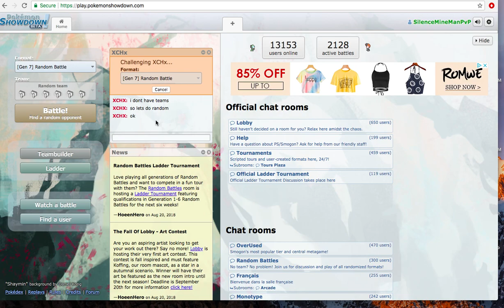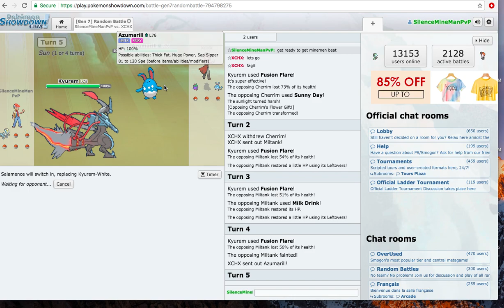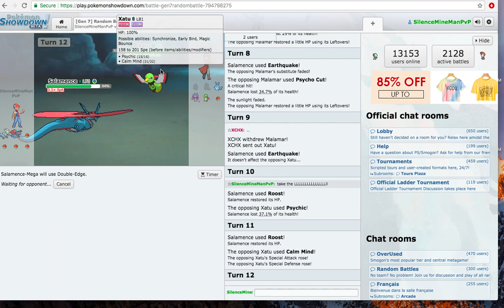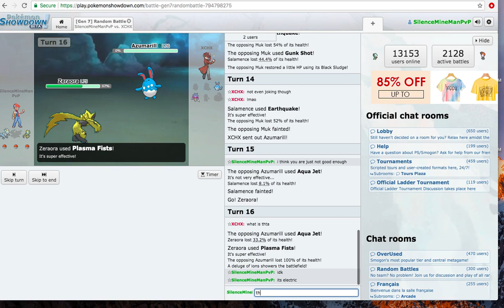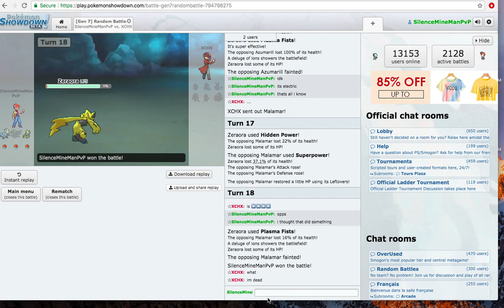XCHX GETTING MINEMAN DESTROYED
He took an L